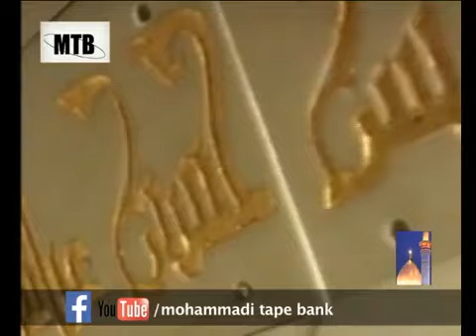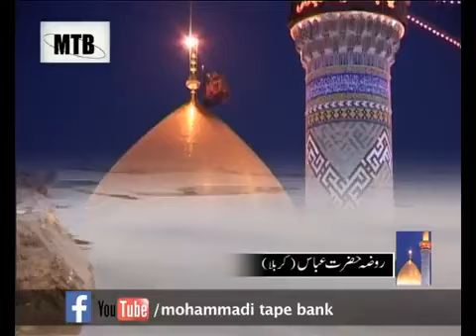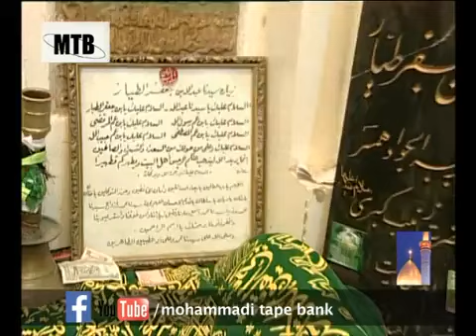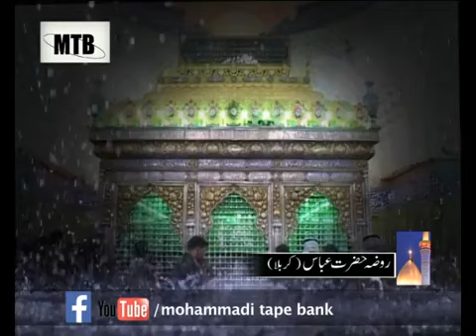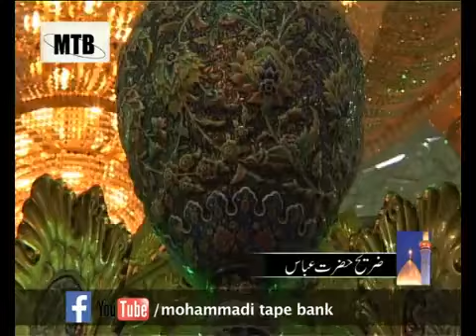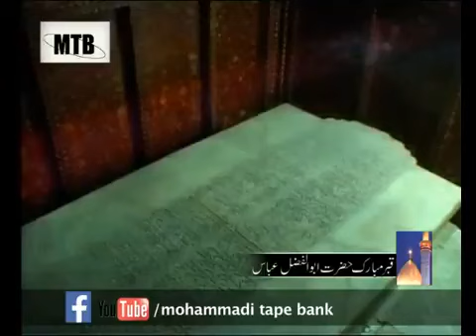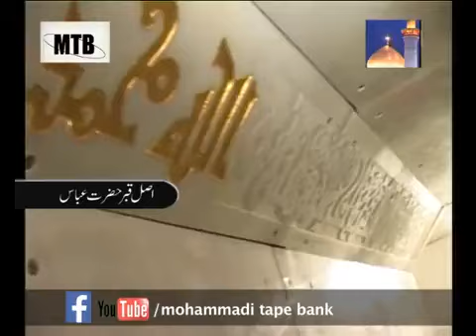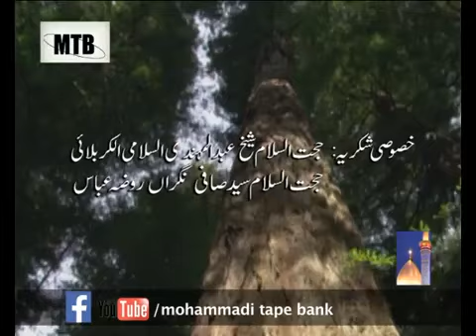AL AREEN || RESEARCH DOCUMENTARY (2007) || VOICE OVER LATE ZIA MOHYEDDIN || DIRECTOR: HADI ASKARI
Muharram 1445ah-2023
8th Muharram
AL AREEN
RESEARCH DOCUMENTARY (2007)
VOICE OVER LATE ZIA MOHYEDDIN
DIRECTOR: HADI ASKARI
DURATION: 00:29:40mins